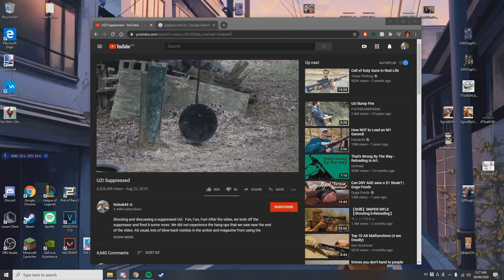CRIPP Shadowplays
CRIPP ON TOP
Shout out bimply and wulz for most of the clips!